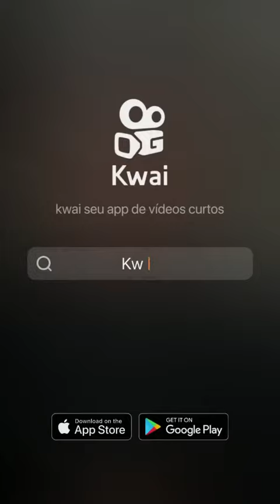Senador Magno Malta mesmo com acidente luta para reeleição de Bolsonaro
senador Magno Malta teve um pequeno acidente num Blindex de um hotel passa bem e mesmo assim continua fazendo as propagandas para o presidente Jair Messias bolsonaro para ajudar na sua reeleição, nós aqui do canal desejamos melhoras ao senador Magno Malta e que melhore e que siga em frente como sempre seguiu sempre firme forte e com um grande objetivo de ajudar o Brasil.

parabéns ao senador Magno Malta pela demonstração de fé e amor ao Brasil e a todo povo brasileiro somos todos juntos bolsonaro 2022